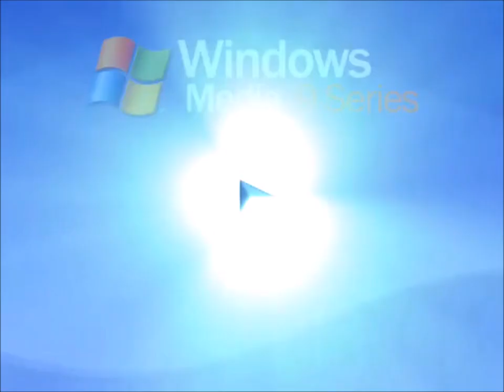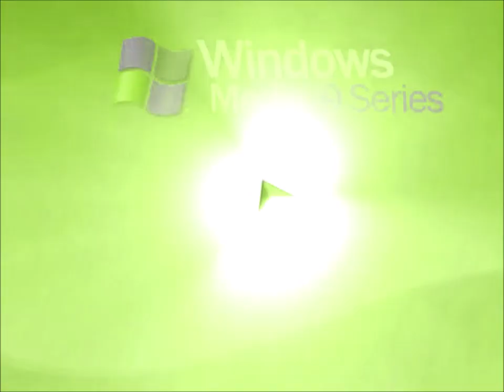Random Windows Live Movie Maker 2012 Effects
I won't do much on this version